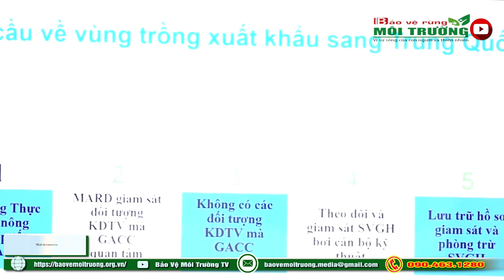Số 70: Bản tin Nông Lâm – Tài nguyên Môi trường | Bảo vệ Môi trường TV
Bản tin Nông Lâm nghiệp Tài nguyên Môi trường số 70 – ngày 10/12/2022, của Cơ quan Báo chí Bảo vệ Rừng và Môi trường hôm nay sẽ có các nội dung chính sau đây:
- Đưa làn sóng đầu tư nước ngoài mới vào nông nghiệp
- Xuất khẩu sang Hoa Kỳ cán mốc 100 tỷ USD/năm
- Cà Mau: Hơn 1,3 tỉ USD xuất khẩu thủy sản và phân bón
- Vườn quýt hồng lớn nhất Lai Vung vào vụ Tết